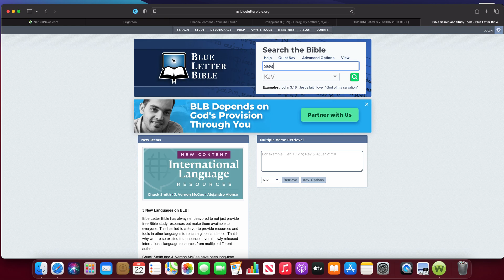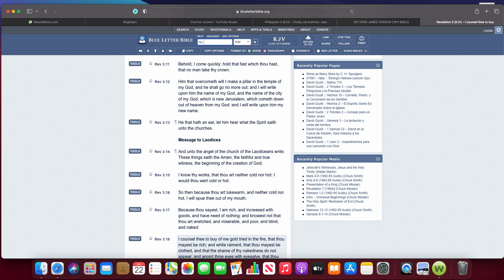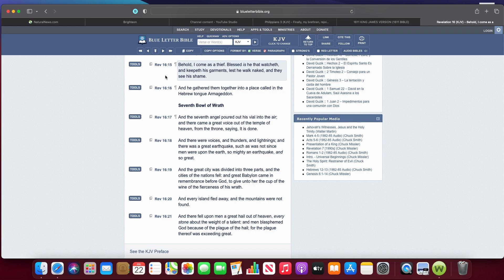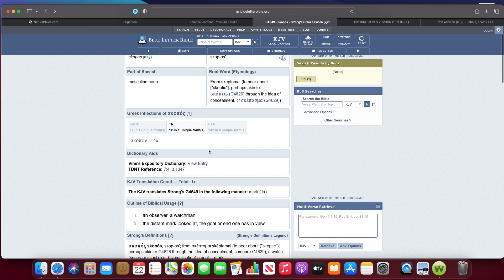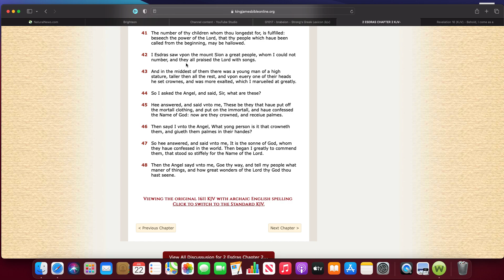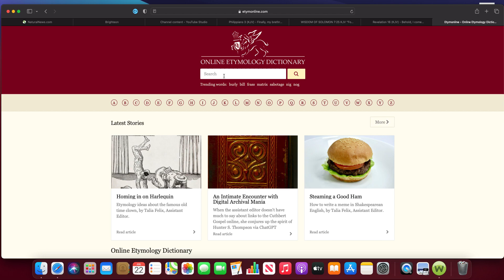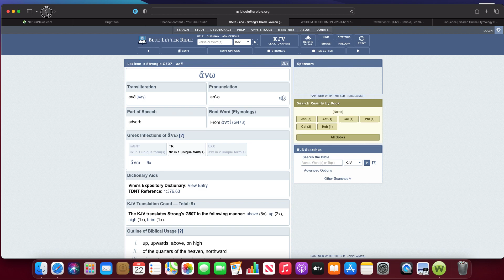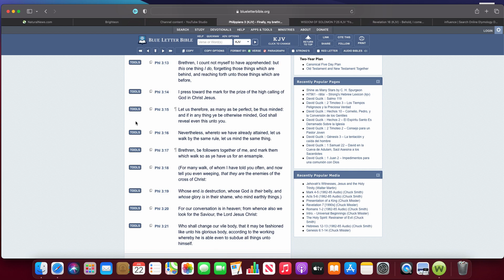The Goal Of Life "Press Towards The Mark"